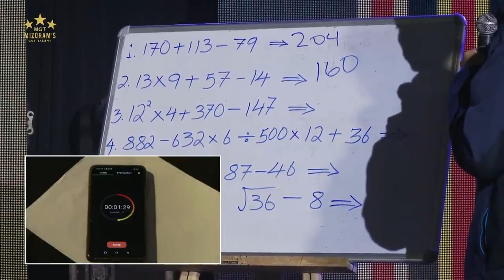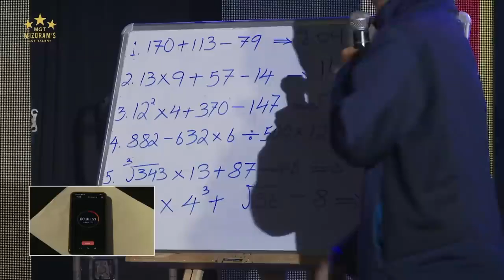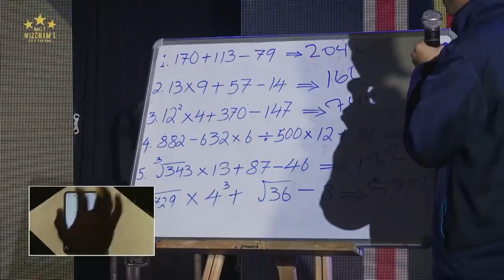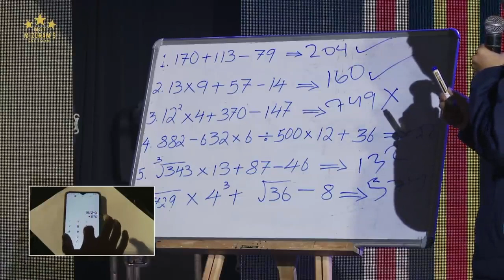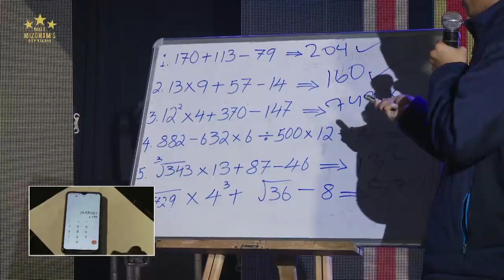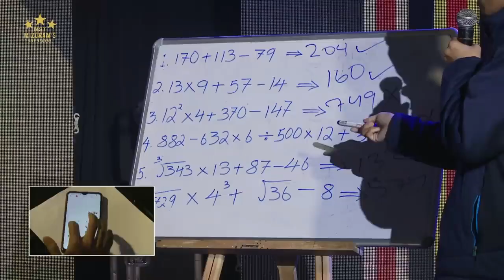Vanlalduatpuia Final Performance | MGT 2021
Final Full Video en duh tan Runmawi app-ah a en theih e. Runmawi app hi Playstore leh Appstore-ah download tur a awm a. Desktop App duh tan runmawi.com ah a download theih bawk e.